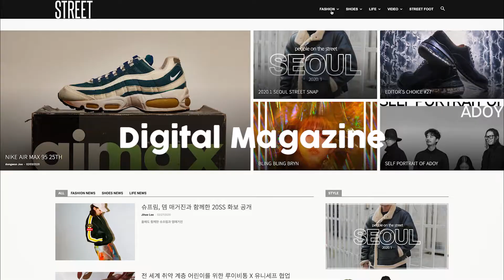ST Platform 소개영상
ST.Platform에서 진행하고 있는 사업분야 소개 영상입니다.
매거진발행, 컨텐츠 제작, 마케팅 에이전시로서 전문적인 역량을 발휘하는 회사입니다.